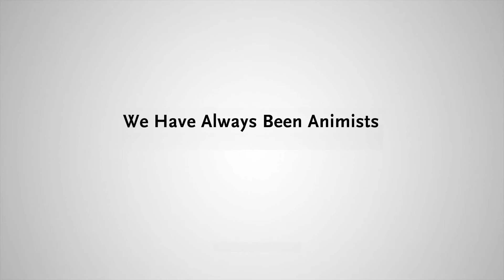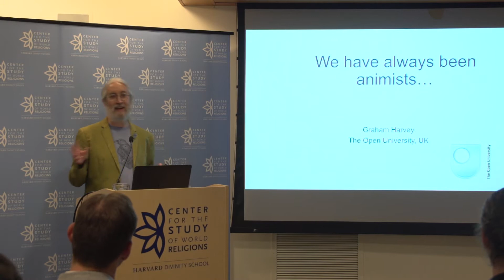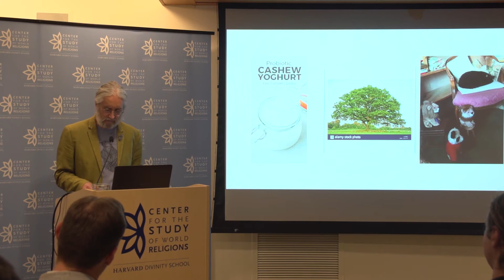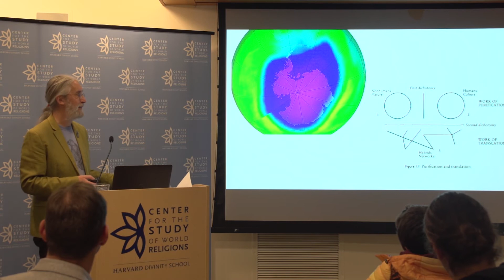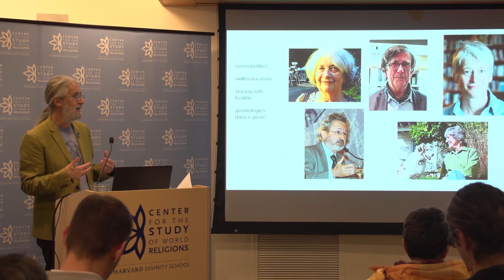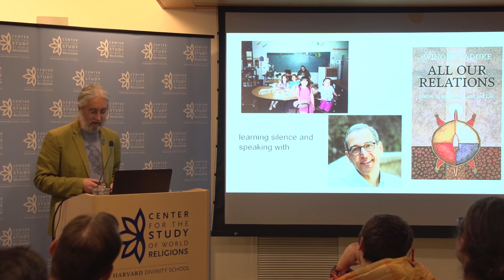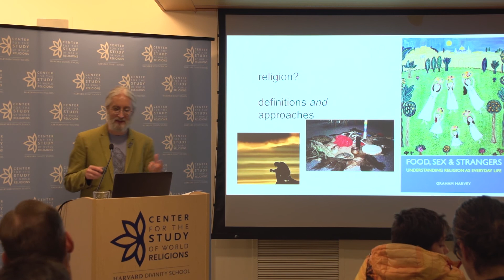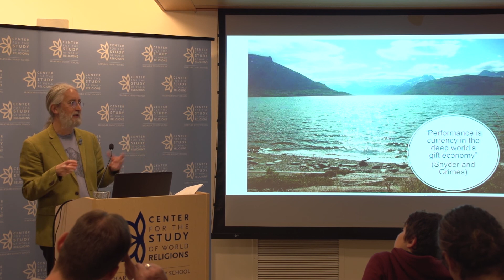We Have Always Been Animists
Graham Harvey, professor of religious studies at The Open University (UK), discusses animism and how our relations are damaged by ongoing efforts to separate (human) culture from ‘nature’ and humans from other species. Engaging with Indigenous knowledges, Harvey seeks to replace ‘nature’ with more respectful relationships with the world.

Graham Harvey is professor of religious studies at The Open University, UK. His research largely concerns “the new animism,” especially in the rituals and protocols through which Indigenous and other communities engage with the larger-than-human world. His publications include Food, Sex and Strangers: Understanding Religion as Everyday Life (2013), and Animism: Respecting the Living World (2nd edition 2017).